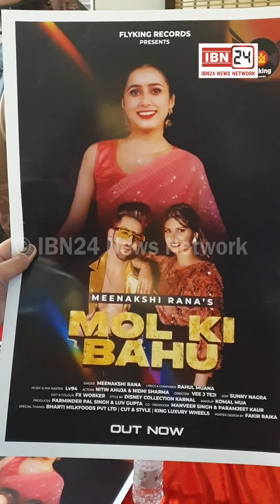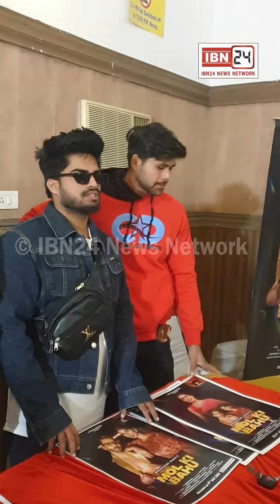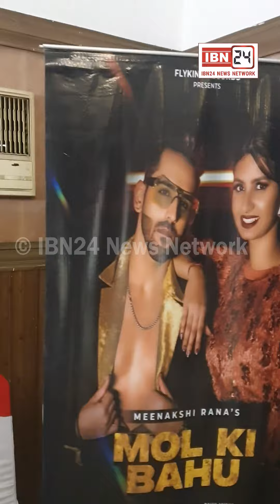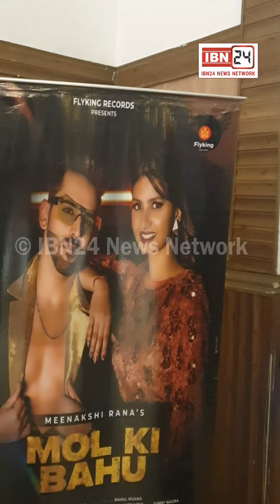करनाल की बेटी मीनाक्षी राणा ने एक बार फिर दिखाया गायकी का जादू, FlyKing Records का 'मोल की बहू' गाना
करनाल की बेटी मीनाक्षी राणा ने एक बार फिर दिखाया गायकी का जादू, FlyKing Records का 'मोल की बहू' गाना मचा रहा धूम।